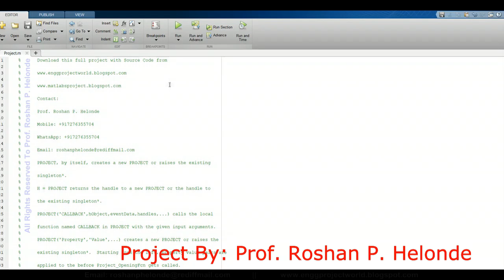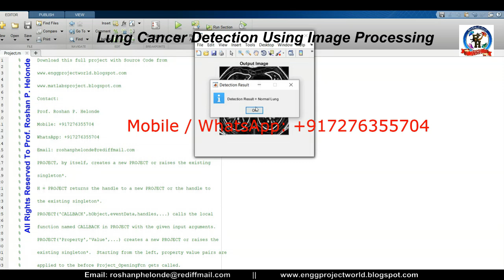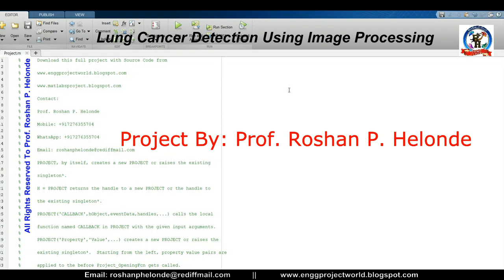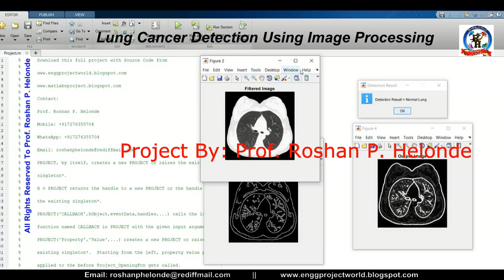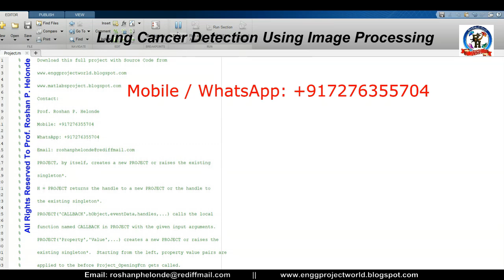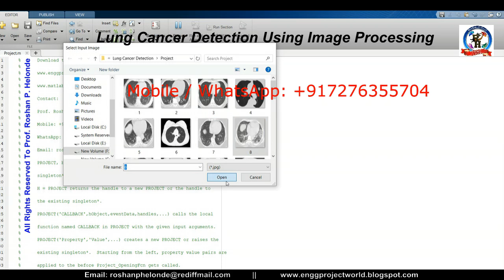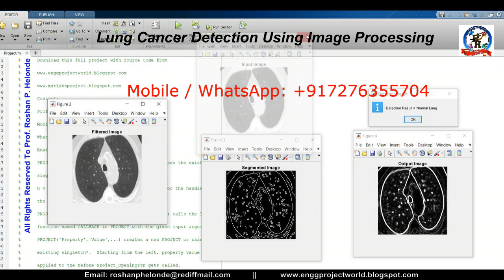Lung Cancer Detection Using Image Processing Lung Cancer Prediction Using Matlab Final Year Project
Lung Cancer Detection Using Machine Learning | Deep Learning | Lung Cancer Classification Using Matlab Code

Prof. Roshan P. Helonde